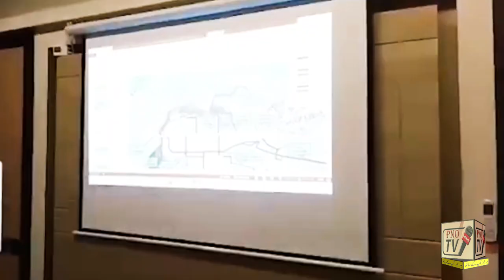Good news for the citizens of Karachi | Yellow line Bus Service in Karachi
Good news for the citizens of Karachi | Yellow line Bus in Karachi